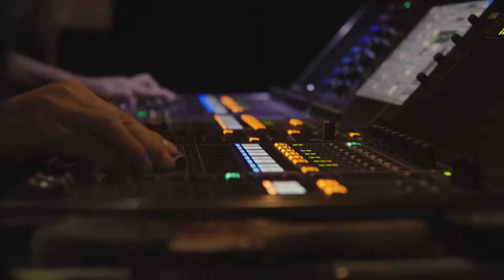OTAQUEST LIVE - July 3, 2019 - Los Angeles, CA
A one-night-only event featuring the biggest names from the Japanese music scene in the heart of Los Angeles!

The biggest names in the Japanese pop music scene take over Los Angeles for a music festival of epic proportions! Our mission to bring an authentic experience to fans in the west takes us once again to Los Angeles for yet another high energy night of music from Tokyo's sprawling musical landscape. Each artist performing is bringing their own unique flavor to the stage for a show that is sure to have something for everyone!

We started with a pretty high bar in 2018, and this year we absolutely knew we had to raise it. Thanks to support from LDH USA, we've been able to provide a lineup that includes major players in the worldwide J-Pop landscape, some of which are making their US debut! This celebration of Japanese pop culture in one of the biggest melting pots of the whole world is sure to be an unforgettable night that you won't want to miss!

Featuring live performances from:
m-flo
Kyary Pamyu Pamyu
HIROOMI TOSAKA
CAPSULE
CrazyBoy

JULY 3 2019 @ The Novo by Microsoft - Downtown Los Angeles

Tickets are on sale now! for more information!

Follow OTAQUEST on Social -.//